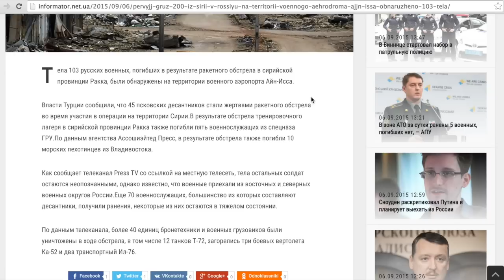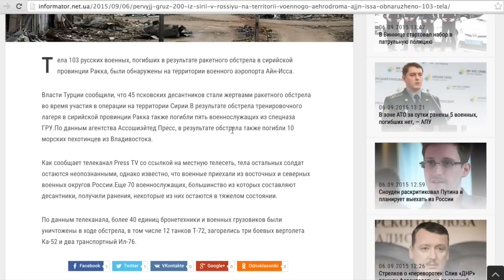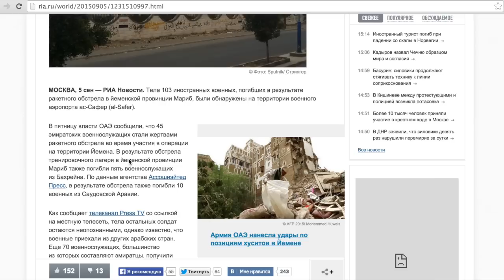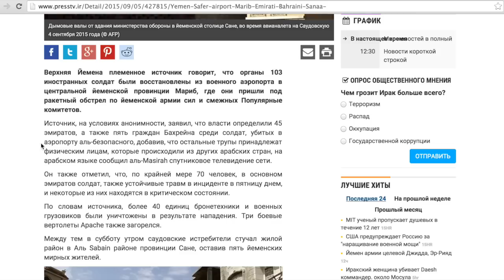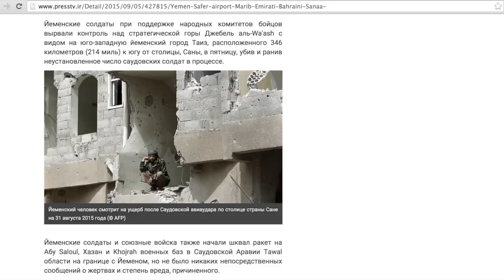103 солдата из РФ в Сирии + English subtitles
Классика псковских десантников